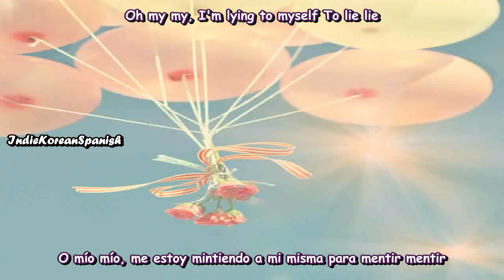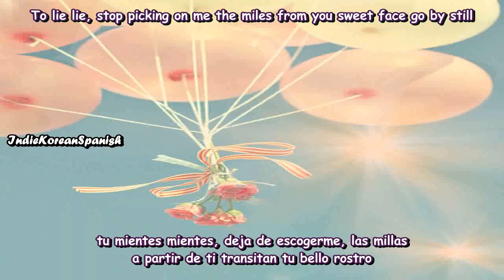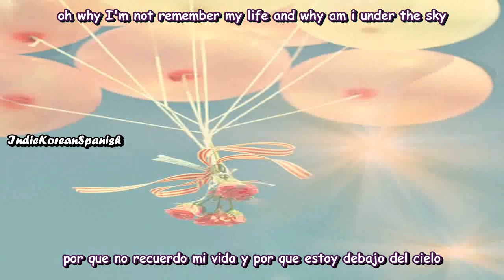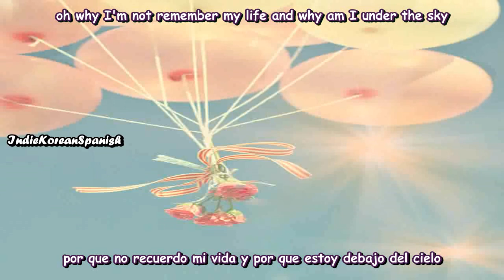Morrie - Two Voices [Español/Ingles]